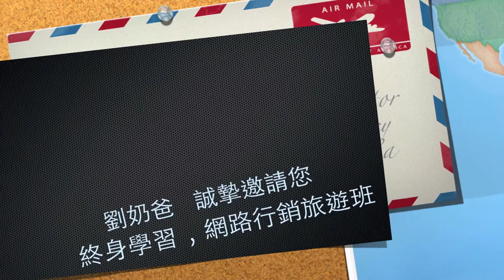青創同學Miranda